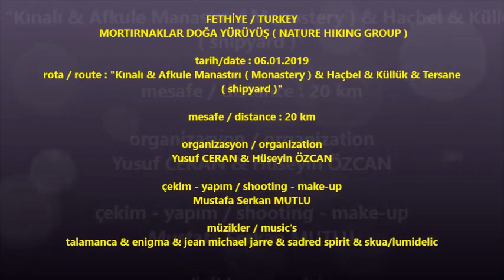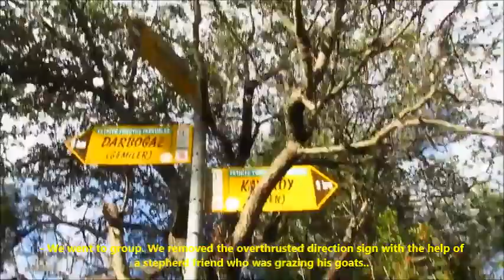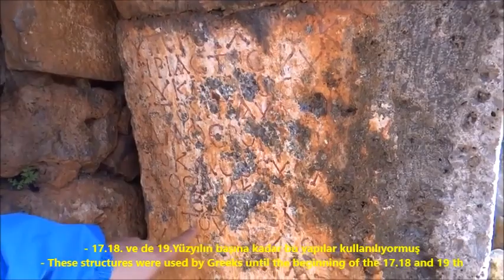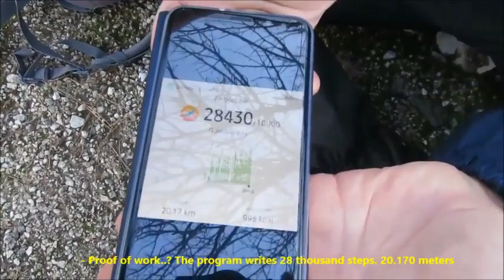KINALI-AFKULE-HAÇBEL-KÜLLÜ-FETHİYE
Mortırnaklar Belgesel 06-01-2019